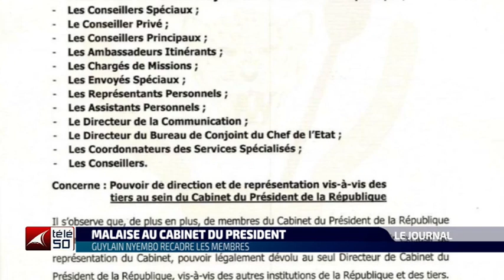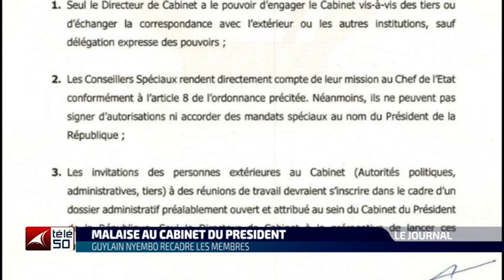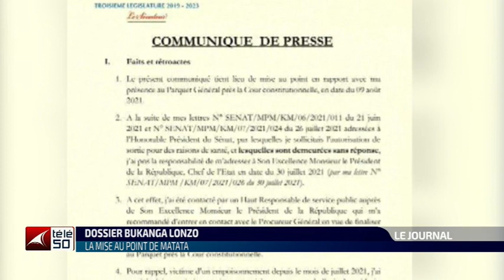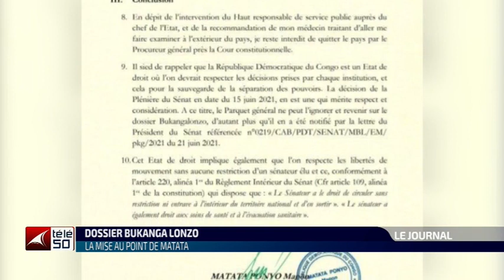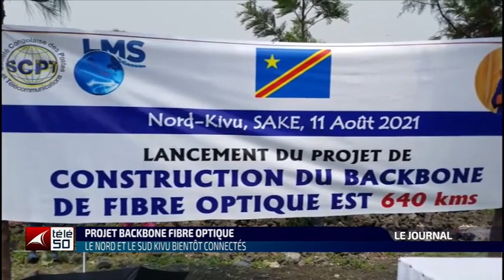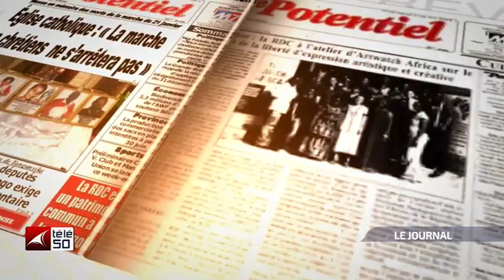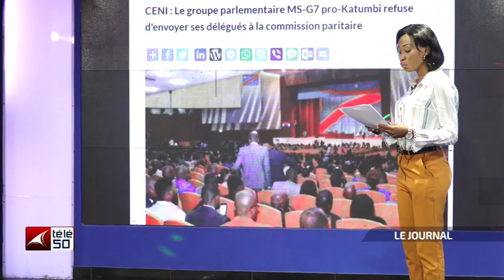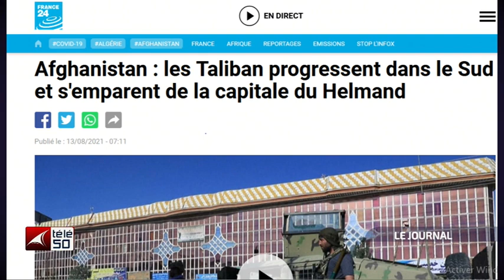JOURNAL TELEVISE DE 13H DU VENDREDI 13 AOUT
JOURNAL TELEVISE DE 13H DU VENDREDI 13 AOUT  AVEC REVUE DE PRESSE